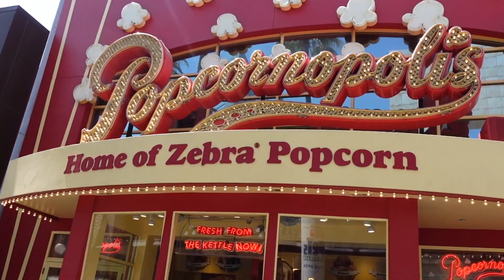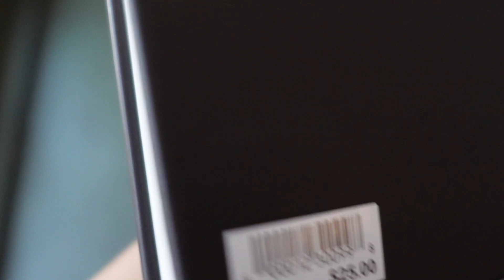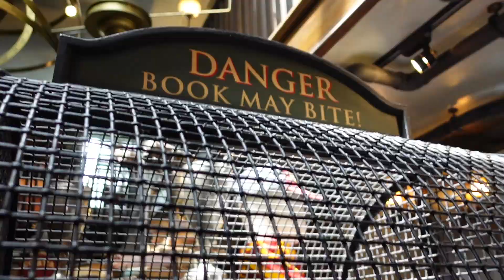WEEKLY VLOG | trip to LA, cousins wedding, + wisdom teeth:/